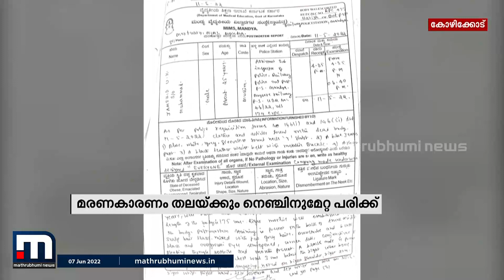കൂരാച്ചൂണ്ട് സ്വദേശി ജംഷീദിന്റെ മരണകാരണം തലയ്ക്കും നെഞ്ചിനുമേറ്റ പരിക്ക്| Mathrubhumi News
കോഴിക്കോട് കൂരാച്ചുണ്ട് സ്വദേശി ജംഷീദിന്റെ മരണം തലയ്ക്കും നെഞ്ചിനുമേറ്റ പരിക്കുമൂലമെന്ന് പോസ്റ്റ് മോർട്ടം റിപ്പോർട്ട്.

Happy viewing!